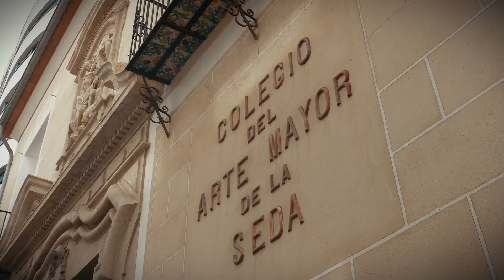Vídeo corporativo Museo de la Seda - versión corta CAST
Vídeo corporativo, en su versión corta, que presenta la historia del Colegio del Arte Mayor de la Seda y de su museo, así como todas las actividades que realiza. Un museo lleno de vida, lleno de experiencias.